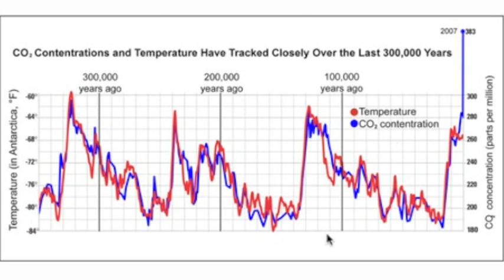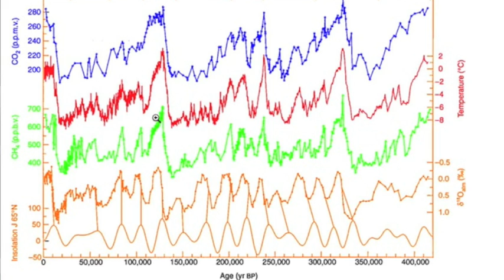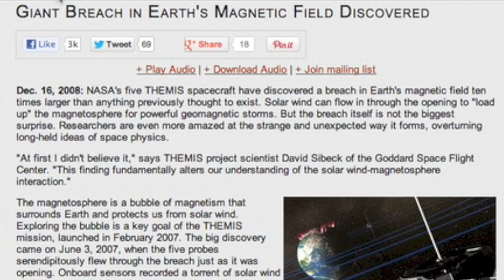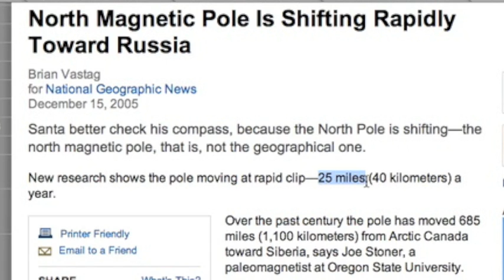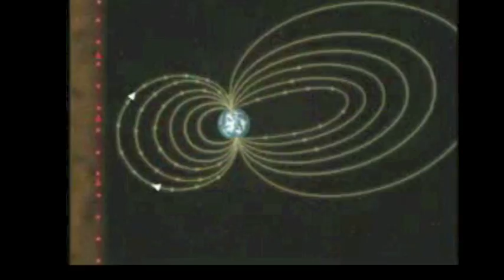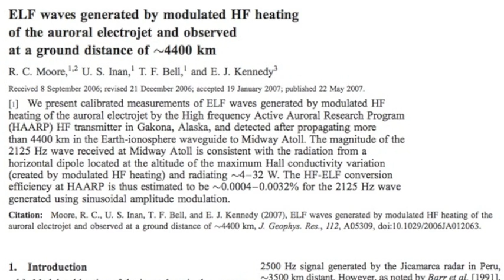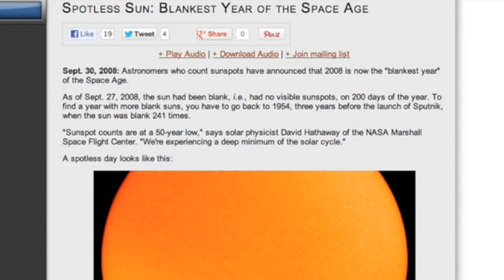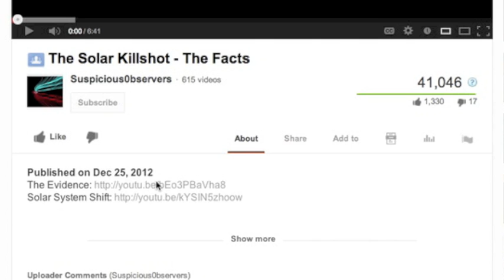They Should Tell You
[Please Note: I will not be watching either program.]